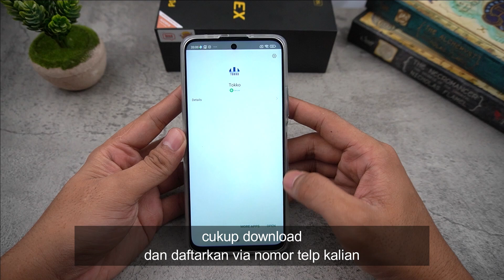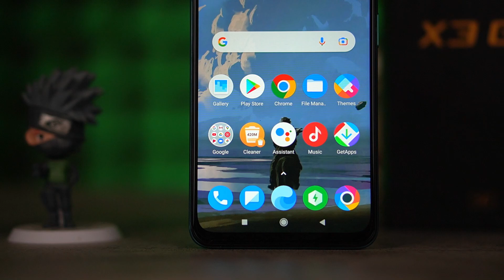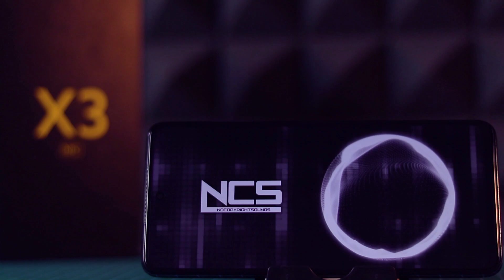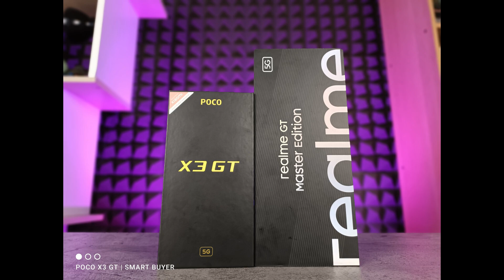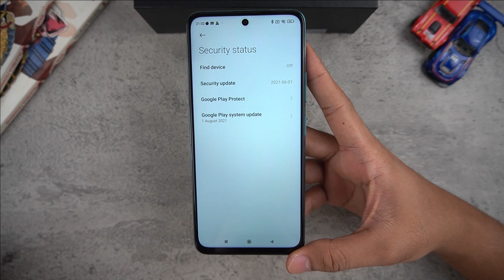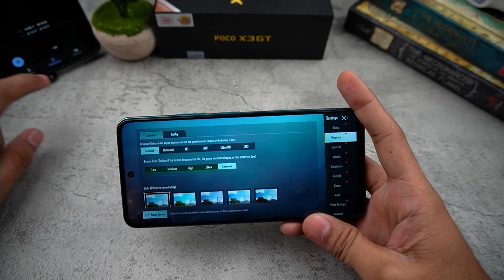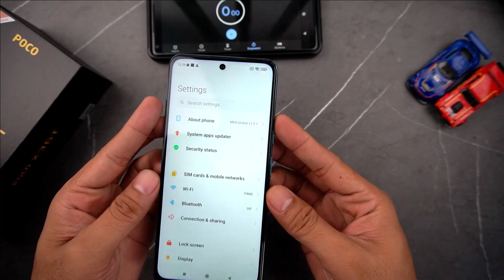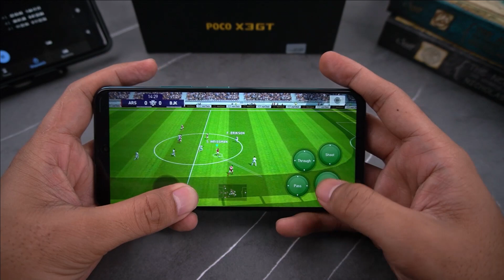Setelah Satu Bulan Pemakaian - Review Poco X3 GT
Kali ini kita akan ngereview review Poco X3 GT dalam satu bulan pemakaian. Dengan Sesifikasi yang bisa dibilang manteb yaitu Mediatek Dimensity 1100 serta ram 8GB dan Rom 256GB.. Kita jadi penasaran untuk ngetest bermain game. Yaitu PUBG Mobile  dan Genshin Impact dll, untuk mengetahui seberapa tangguh hape ini. Selain itu Kita juga melakukan camera test, battery test,  dan masih banyak yang kita bahas di video Ini. Terus ada bugs yang kita temuin juga. Jadi tonton terus sampai habis.

Ga ada salahnya buat kalian yang lagi mau mulai bisnis cobain sendiri user experiencenya,  terus mulai ngulik dari aplikasi Tokko. Jlan menuju kesuksesan itu di mulai dari satu langkah kecil.

Music  @Typhoon Jam Tracks
Melodic Pop Punk Backing Track in A major